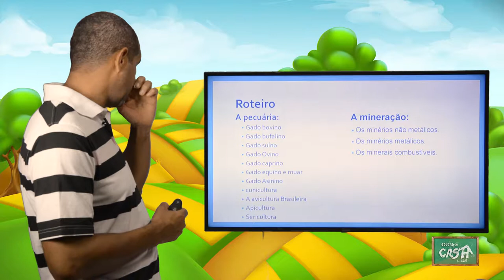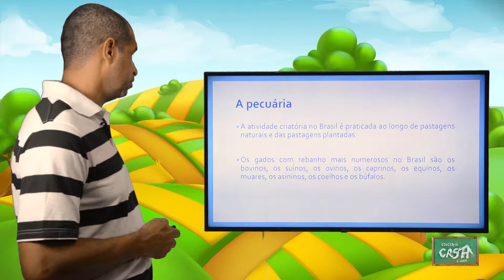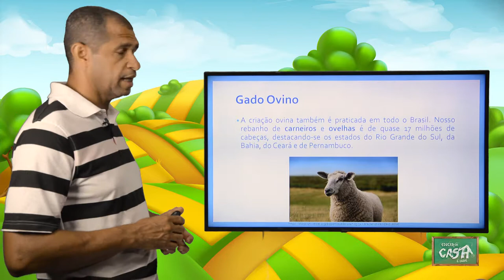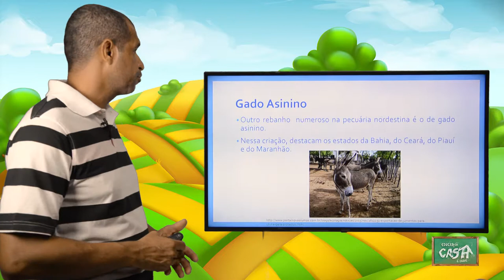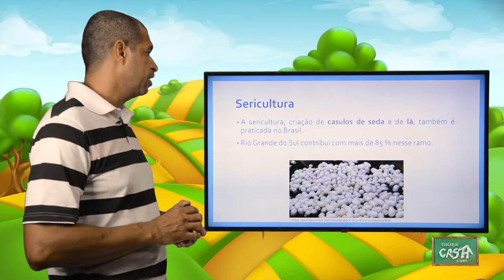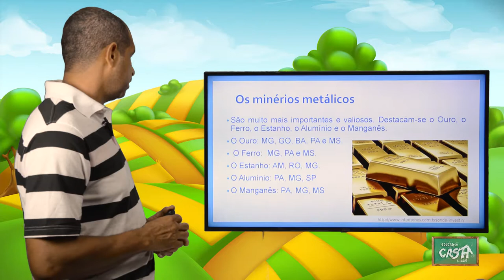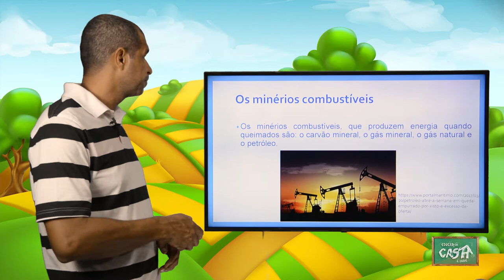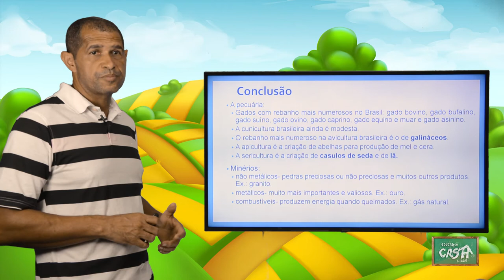7º ANO - II TRIMESTRE - GEOGRAFIA - AULA 2 - ECONOMIA BRASILEIRA: PECUÁRIA E MINERAÇÃO